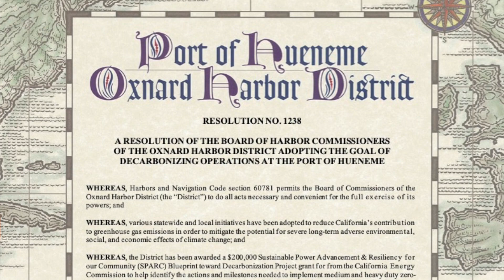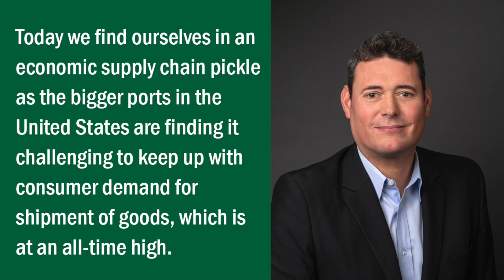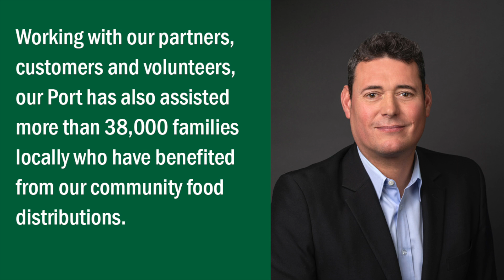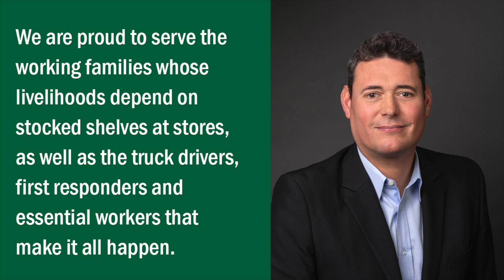Port of Hueneme - Happy Holidays 2021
Greetings from Kristin Decas, Port CEO & Director
Message from Jason Hodge, Oxnard Harbor District President